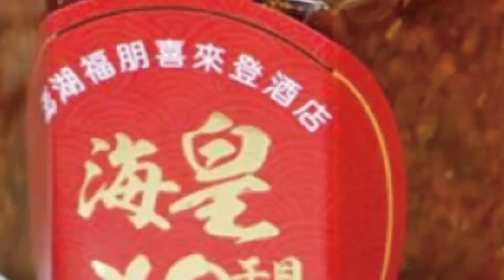【每日必看】普丁出招！4/1起不友好國 須以盧布買俄天然氣@中天新聞CtiNews @毛球烏托邦MaoUtopia 20220401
責任小編：妮露編/M編

回應西方的制裁，俄羅斯總統普丁放大絕，下令從四月一號開始，針對俄國"不友好國家"，購買俄國天然氣必須用盧布支付，否則將停止供應。而為了穩定油價，美國總統拜登宣布釋出戰備儲油，每天可釋出最多100萬桶石油，為期六個月。